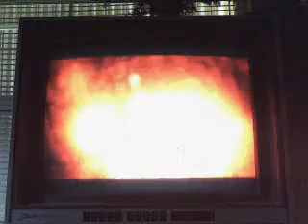StarFox Adventures - Part 12 - DarkIce Mines (5)